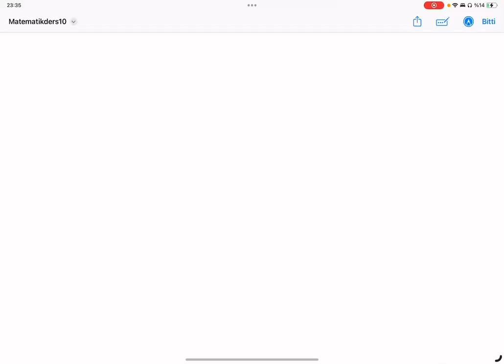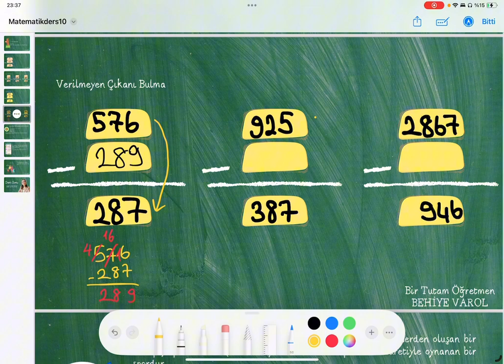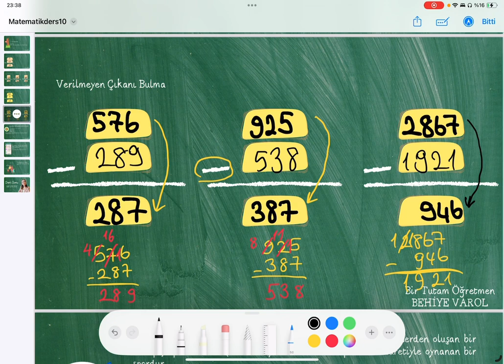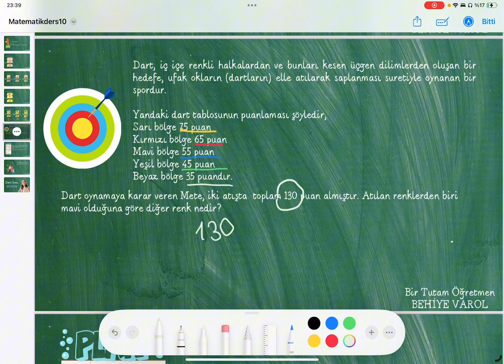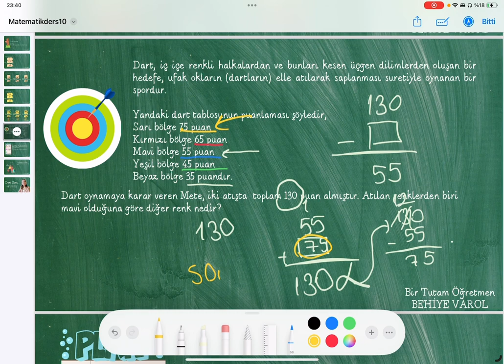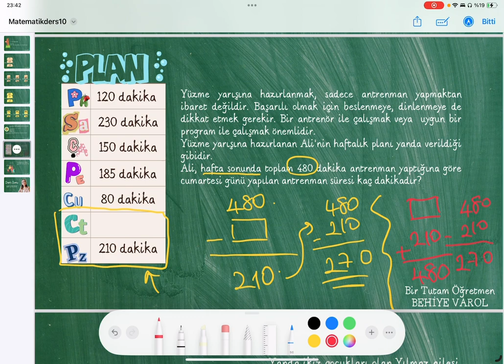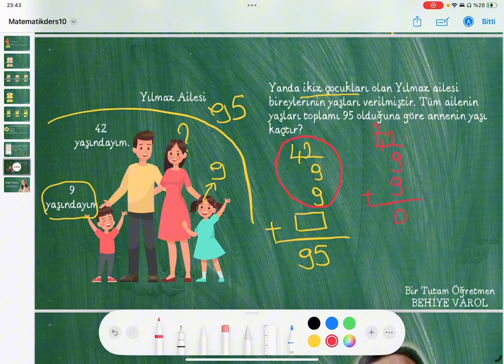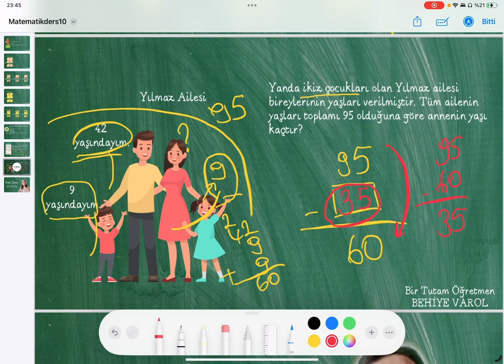4. Sınıf Matematik - Verilmeyen Eksileni ve Çıkanı Bulma